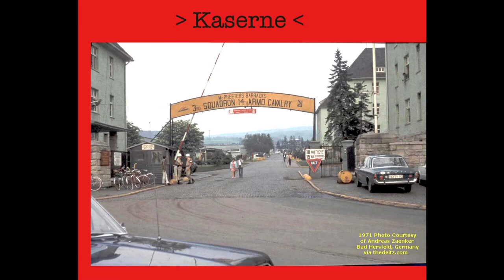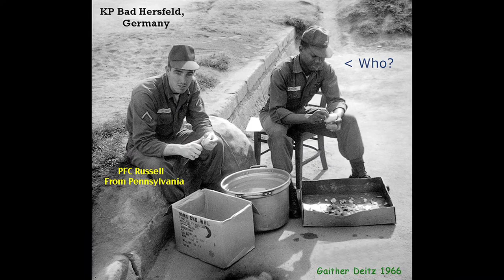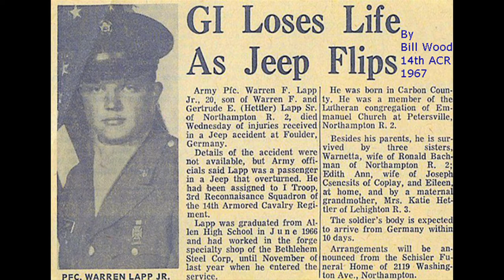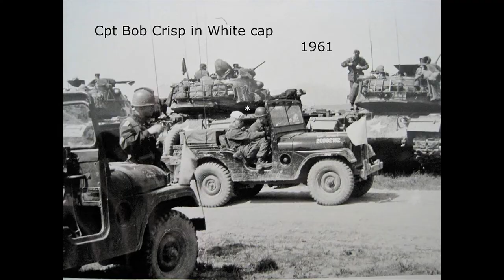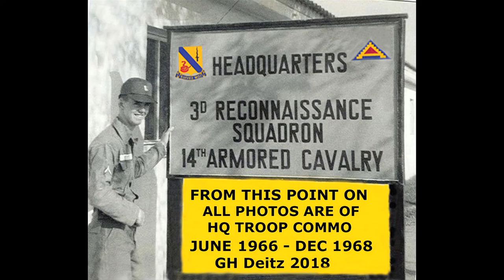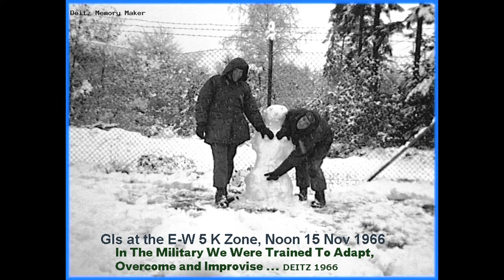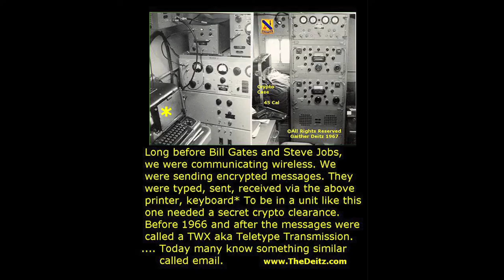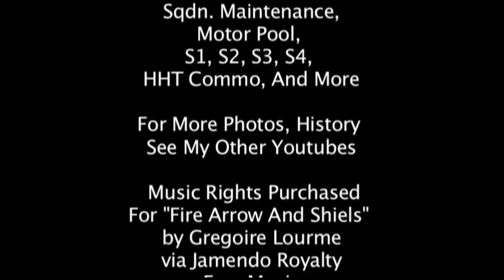The Fulda Gap 1948 - 1972 - 3rd Sqdn 14th Armored Cav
Most people when they hear about the Cold War they think of the Berlin Wall, Check Point Charlie. We were assigned to a section that didn't have a wall, it was called The Fulda Gap. We were one of three squadrons along that section (see the map in this video). It was the line in the sand that the East Germans and the USSR never crossed. That was good for both sides because we had Nukes.